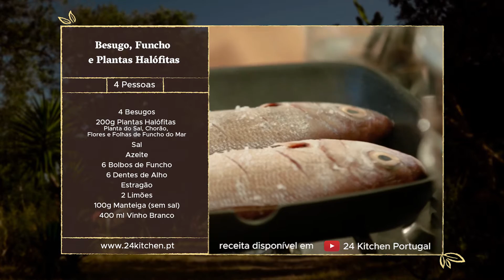Chef de Raiz - Besugo, Funcho e Plantas Halófitas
24Kitchen é um canal em que a comida é o “prato principal” – de onde vem, como se prepara e como pode tornar a nossa vida melhor, mais longa e mais rica.

24Kitchen é uma fonte de entretenimento, bem como de informação, em que estão sempre presentes bons alimentos e a melhor programação gastronómica nacional e internacional.